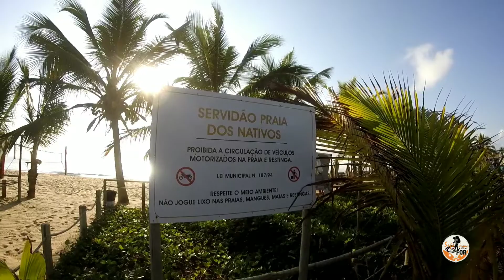Planejamento de Viagem Escolhi o Melhor Lugar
Ajude esse canal, comente, compartilha, like se gostou.
Meu instagram: @bobalves
LINK DE EQUIPAMENTOS QUE USEI NA MONTAGEM DA KOMBI:
bola extintora de incendio
Vonder Parafusadeira/Furadeira
Serra Tico Tico
Sinal Triângulo Led
Kit 5 Brocas Forstner Fresa
Kit 20 Presilhas Grampo Do Revestimento Da Porta Vw Kombi
Vaso Sanitário Portátil - (PORTA POTTI)
torneira flexível bancada
Fogão 2 Bocas com Forno com 4 Pés Venax
E outras ferramentas que pode ajudar muito na construção
Bomba D'água Solar Alta Pressão 12v 30w Automática